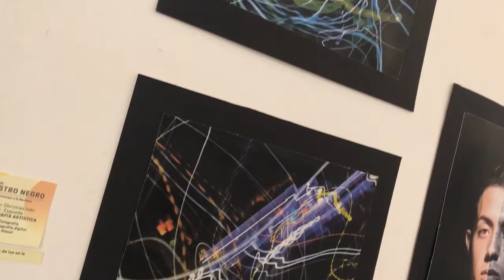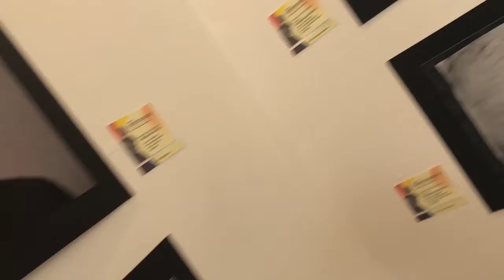Omar Torres / Festival Rostro Negro 2018.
Omar Torres, visitando el Espacio Arterial de la Universidad de la Comunicación para calificar la categoría de Fotografía del